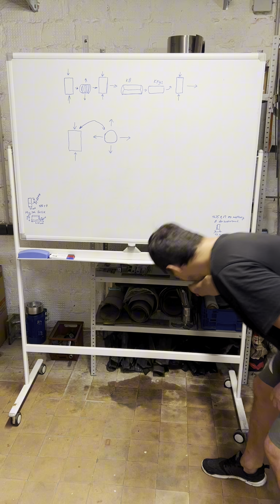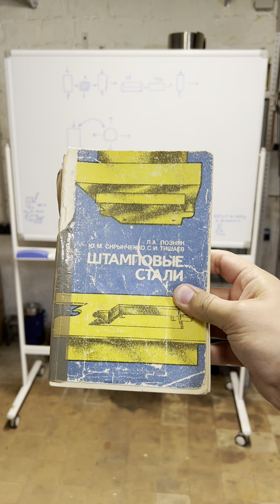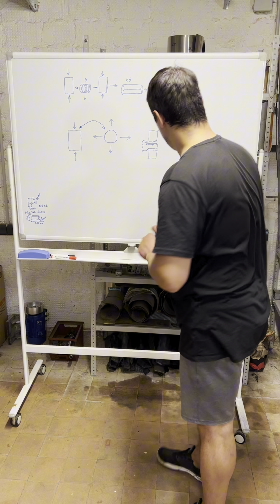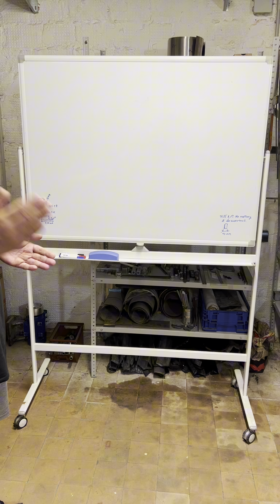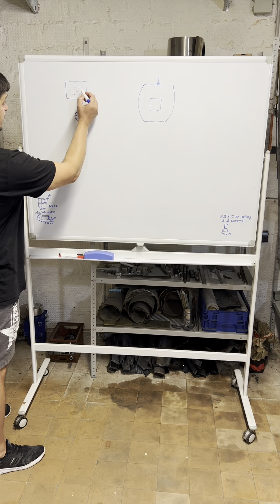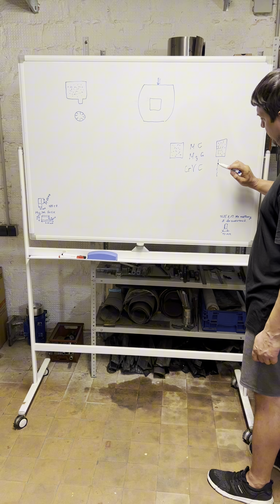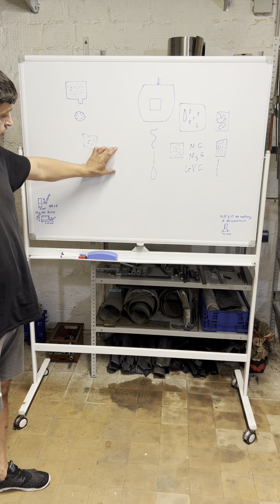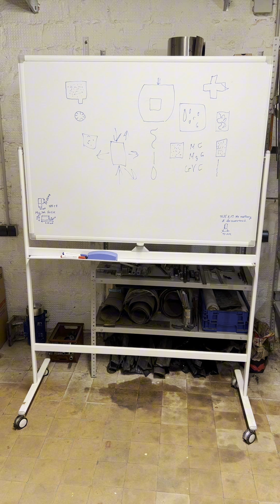Нудно про ковку)